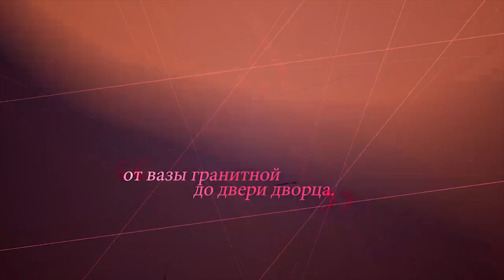Игорь Гром №23. Повторяй за мной, ч.2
Двадцать третий выпуск комикса «Игорь Гром» уже в продаже! Печатную версию ищите в магазинах комиксов вашего города, а электронную читайте прямо сейчас на BUBBLE Club

Вторая часть весьма неоднозначного сюжета «Повторяй за мной», конечно же, доступна и для заказа на BUBBLE.RU. Так что выбирайте набор из десяти или пятнадцати наших синглов, добавляйте туда выпуск — и пополнение коллекции попадёт к вам по почте, курьером или самовывозом из редакции.

Поделиться впечатлениями и высказать предположения о дальнейшем развитии сюжета можно